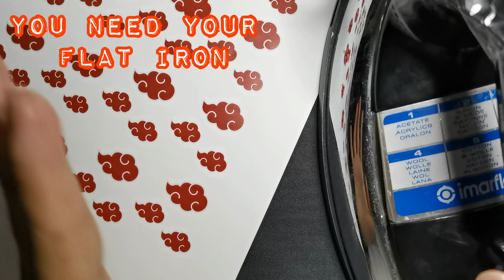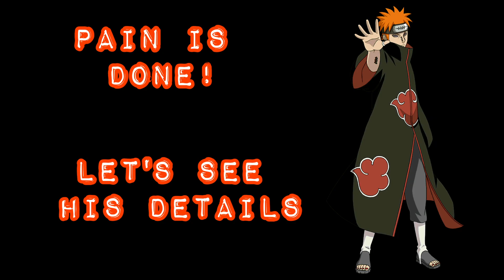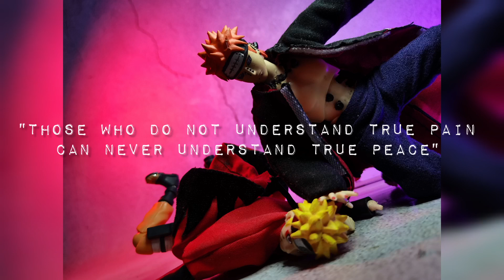Akatsuki - Pain Custom | Naruto Shippuden (Commission Build)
My Anime Heroes Customs #73
Pain - Akatsuki | Naruto Shippuden
( Commission Build)
My friends i present to you the leader of the Akatsuki - Pain!🔥 I loved making this figure and this is one of my favorite arcs in Shippuden🍥
Definitely a fun but very tricky build in terms of making a better akatsuki robe and the black rods on his body! this is also my best Rinnegan eye so far
message him on his FB or on his IG @hanchi.arts
Commission Inquiries through my instagram page!✌️
COMMISSIONS ARE CLOSED FOR NOW✌️😊 Thank you so much for all those who placed their custom figure orders!

Music 1: Wolf Moon
Artiste: Unicorn Heads

Music 2: This is Not a Ballad
Musician: True Cuckoo

Music 3: Early Hours
Musician: @iksonmusic
Music 4: Take It
Artist: LiQWYD